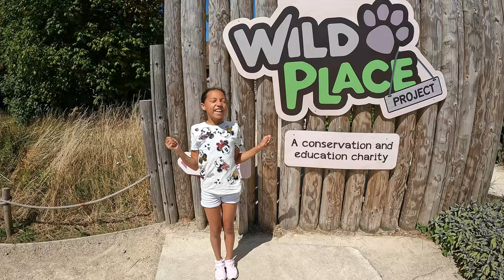BRISTOL ZOO PROJECT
Alesha and "The Bullet" take a trip to The Wild Place Project in Bristol.

Wild Place Project is a wildlife conservation park in South Gloucestershire, United Kingdom. It is run by the Bristol Zoological Society (BZS) and was the sister site of Bristol Zoo until closure of that site in 2022. In early 2024, the Wild Place Project would become the new Bristol Zoo and be home to new exhibits.

The park has been designed to link specific ecosystems and conservation programmes around the world,[3] and was originally intended to be split into biomes, representing species found only in specific habitats.[4] Current areas include: British Ancient woodland, Benoué National Park and Discover Madagascar.

The species list currently includes red river hog, cheetah, zebra, antelope, common eland, meerkat, gelada baboon, Kirk's dik-dik, Pink pigeon, Visayan tarictic hornbill, village weaver, reticulated giraffe, wolverine, arctic fox, eurasian lynx, grey wolf and brown bear.